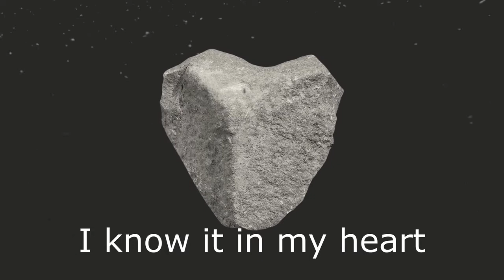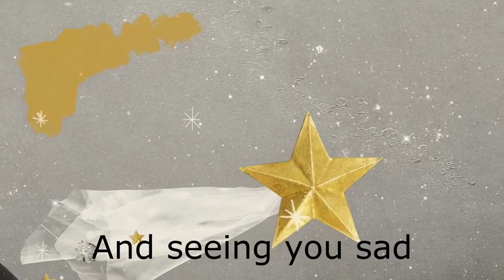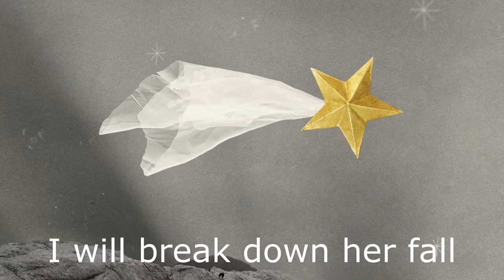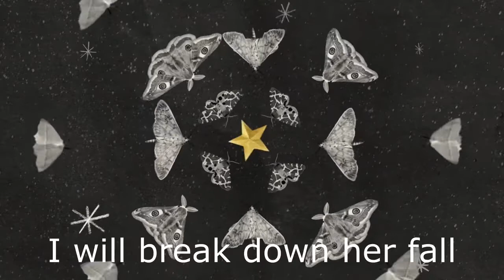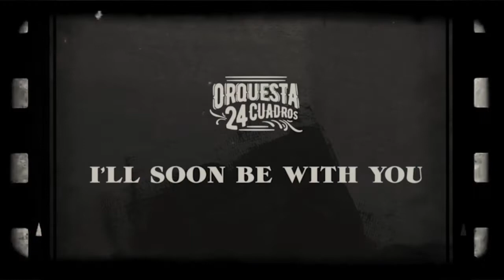-I´LL SOON BE WITH YOU- LYRIC VIDEO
Nos han pedido mucho la letra de esta canción, una de las más íntimas y favoritas en la Orquesta. Les dejamos aquí el lyric video de I’ll Soon Be With You!